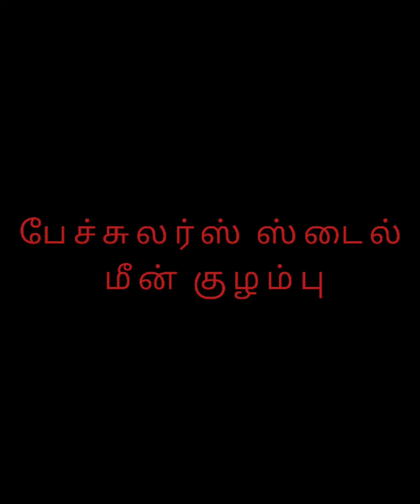பேச்சிலர்ஸ் ஸ்டைல் மீன் குழம்பு fish fishcurry மீன் குழம்பு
மீன் குழம்பு வைப்பது இவ்வளவு சுலபமா?மீன் குழம்பு